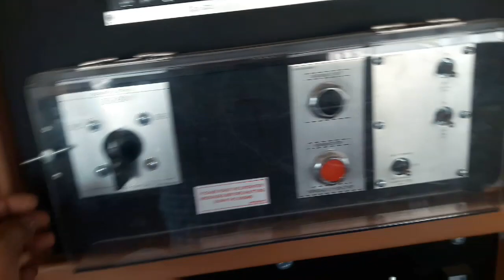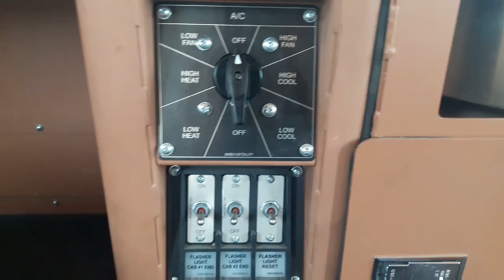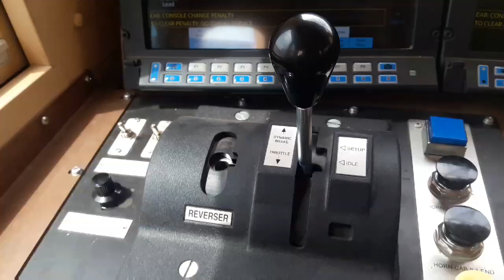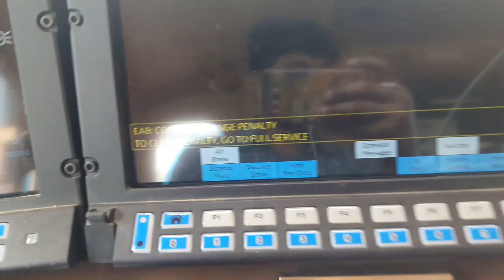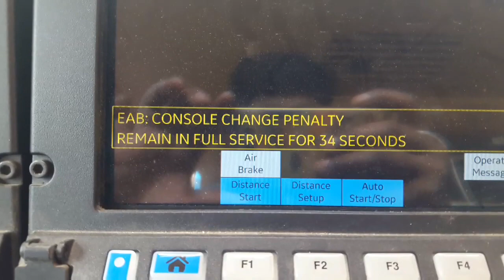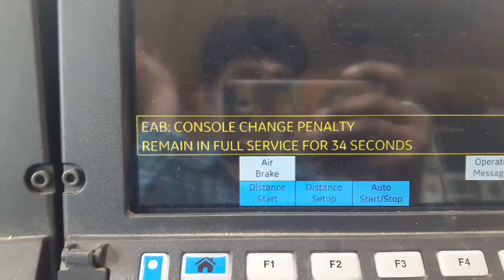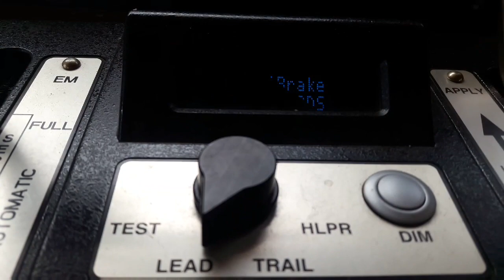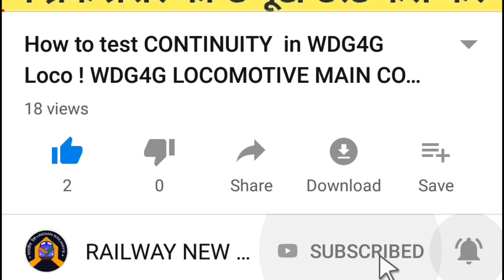HOW TO CHANGE CAB IN WDG4G LOCOMOTIVE।WDG4G LOCO MAIN CAB CHANGE KAIS KAREN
हम आप को बतायेंगे  WDG4G LOCOMOTIVE MAIN CAB CHANGE  KAREN
1. सबसे पहले जिस कैब को इन एक्टिव करना है उस के ENGINE CONTROL SWITCH को OFF पर कर दे
2. कन्ट्रोल स्टैंड पर लगे डायनेमिक ब्रेकर को आफ कर दे
3. जिस कैब को  एक्टिव करना है उस के ENGINE CONTROL SWITCH को ISOLATION  पर करें
4. कन्ट्रोल स्टैंड पर लगे डायनेमिक ब्रेकर को आन कर दे
wdg4g sound,
wdg4g acceleration,
wdg4g engine,
wdg4g locomotive location,
wdg4g horn,
wdg4g msts,
wdg4g loco,
wdg4g locomotive cab ride,
wdg4g cab change,
wdg4g cabin,
wdg4g locomotive cab,
wdg4g full speed,
ge wdg4g,
wdg4g inside,
wdg4g locomotive,
wdg4g locomotive in india,
wdg4g passenger,
wdg4g pdf in hindi,
wdg4g price,
wdg4g pdf,
indian railways wdg4g,
wdg4g startup,
wdg4g toilet,
wdg5 vs wdg4g,
wdg4g 49001